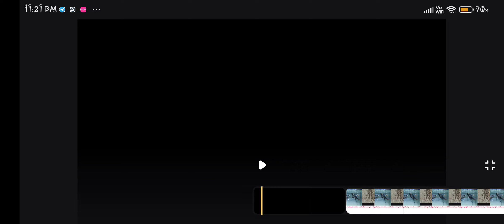angle fish eggs haching